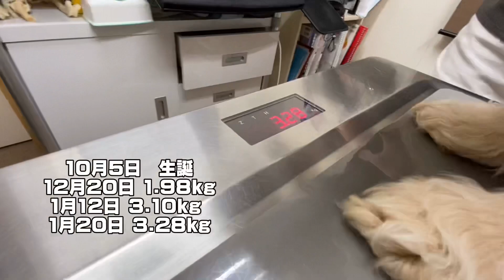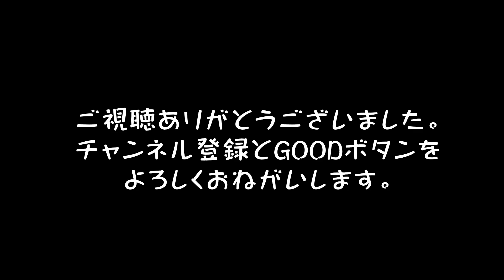【今回はどうなる】3回目のワクチンを打ちました。［注射］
2回目の混合ワクチンの時は刺されたことにさえ気づきませんでしたが、今回はどうでしょうか。

アメリカンコッカースパニエルのぽてロングチャンネルをご覧くださりありがとうございます！

撮影機材：iphone

アメコカぽての画像やショート動画を投稿しています！

アメコカぽてのショート動画を音楽に載せてお届けしています！